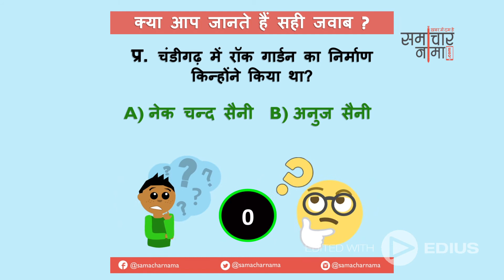बूझो तो जानें - 22 ? बढाइये अपनी जनरल नॉलेज | General Knowledge question - समाचार नामा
General Knowledge Question. Give the right answer and improve your general knowledge.